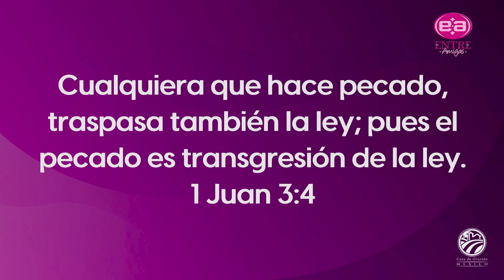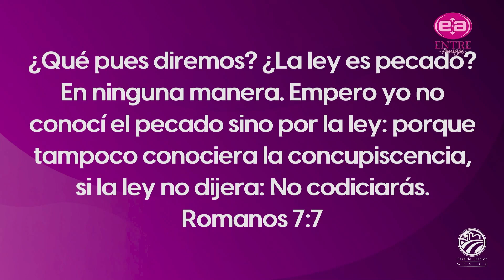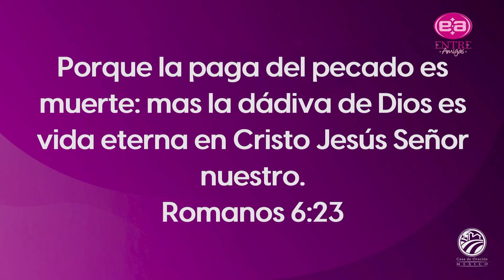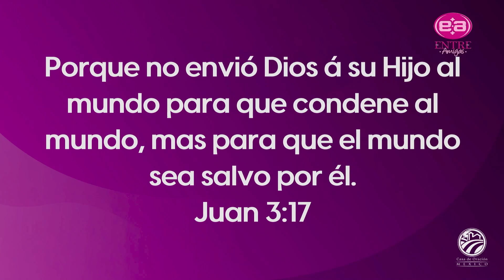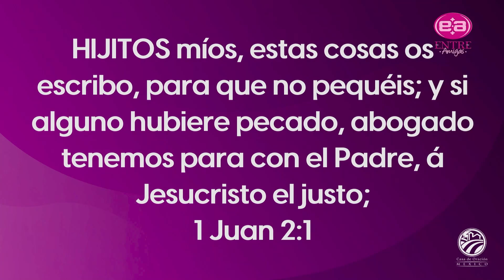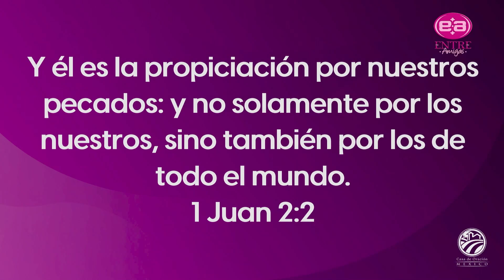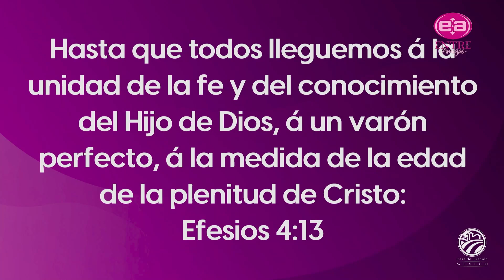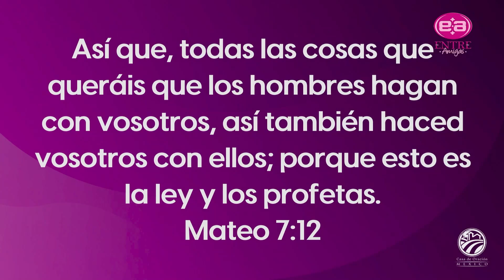Lulú Sandoval - El reto de la santificación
Predicación del l reunión de mujeres del sábado 1 de julio de 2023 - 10:00 a.m.